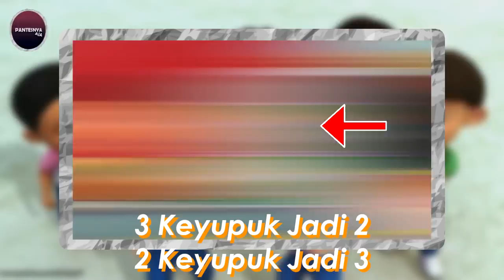Kesalahan Di Episode Terbaru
For Teen